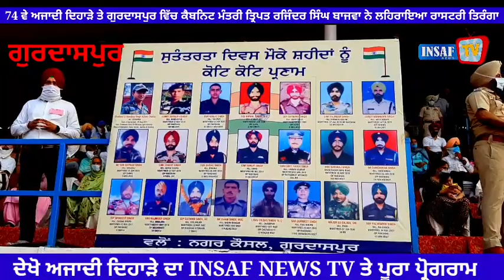74 ਵੇ ਅਜਾਦੀ ਦਿਹਾੜੇ ਤੇ ਗੁਰਦਾਸਪੁਰ ਵਿੱਚ ਕੈਬਨਿਟ ਮੰਤਰੀ ਤ੍ਰਿਪਤ ਰਜਿੰਦਰ ਸਿੰਘ ਬਾਜਵਾ ਨੇ ਲਹਿਰਾਇਆ ਰਾਸਟਰੀ ਤਿਰੰਗਾ